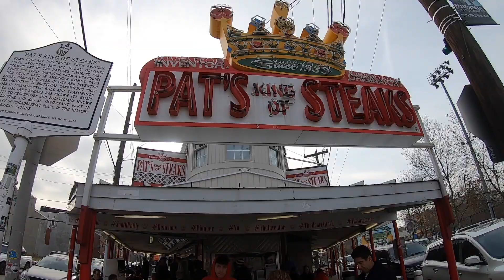Philly Cheese Steak! Why it should be a Recreational Indulgence | Diet Choices | KIENVUUMD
I tried Philly Cheesesteaks for the first time! Here are my thoughts...

Ask your questions.  I want to hear from you.

Dr. Kien

This Content cannot replace or substitute for the services of trained professionals in any field, including, but not limited to, financial, medical or legal matters. We encourage you to seek the advice of professionals, as appropriate, regarding the evaluation of any specific information found on the Sites. Your access and use of the Sites does not in any way create a physician/patient, confidential or privileged relationship, or any other relationship that would give rise to any duties on our part or the part of its contributors. We do not endorse any specific tests, physicians, procedures, opinions, or other information that may appear on the this site. Your reliance on any information provided on the Sites is solely at your own risk. We make no representations or warranties concerning any treatment, action or application of medication or preparation by any person following the information offered or provided within or through the Sites. We are not liable for any direct, indirect, consequential, special, exemplary or other damages that may result, including but not limited to, economic loss, injury, illness or death.

No Medical Advice
Content on this and related sites in no way constitutes medical advice and is not intended to be a substitute for medical advice, diagnosis, or treatment. Always seek the advice of your physician or other qualified health provider with any questions you may have regarding a medical condition. We also advise you to consult with your medical doctor before changing your diet or lifestyle. Never disregard professional medical advice or delay seeking it as a result of your use of site content. We make no guarantees about your experience or results from your use of content, and you release Kien Vuu, MD, and UU Enterprises and its officers, employees, and consultants of any liability relating to your use.